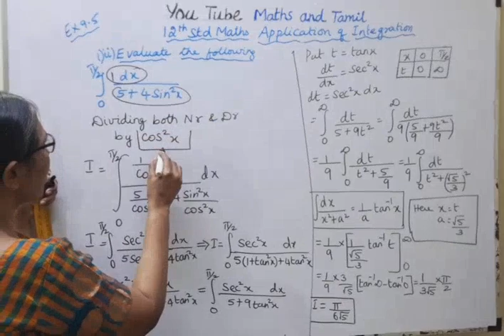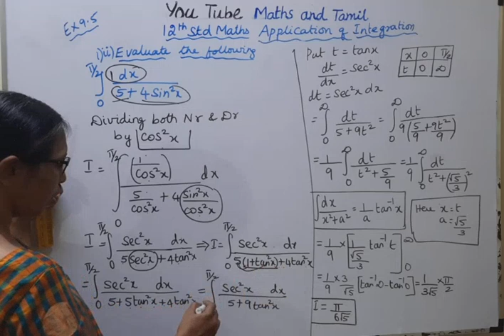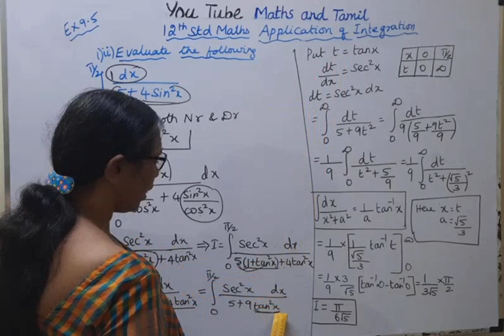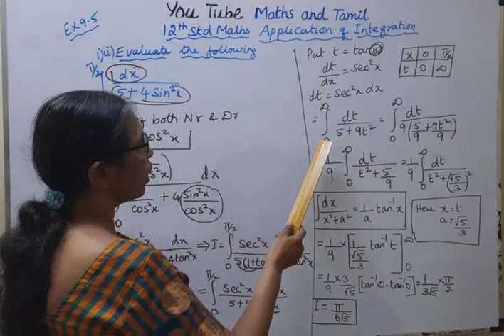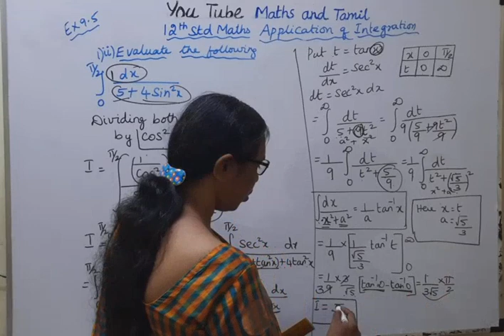T.N 12th Std Maths Exercise 9.5 - 1(ii) | Applications of Integration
Dear Students,